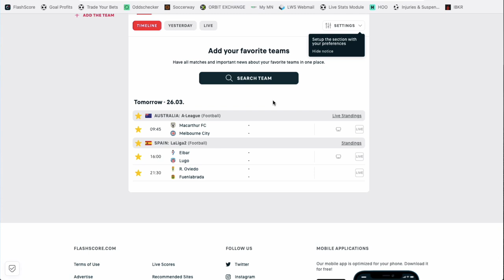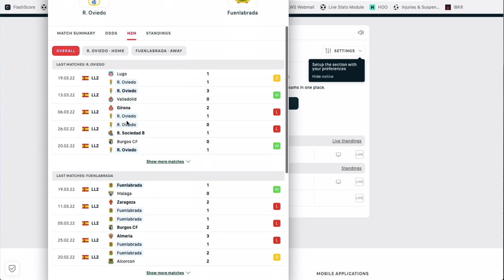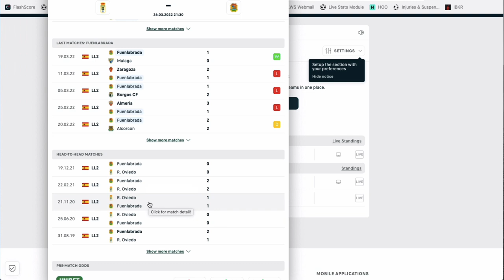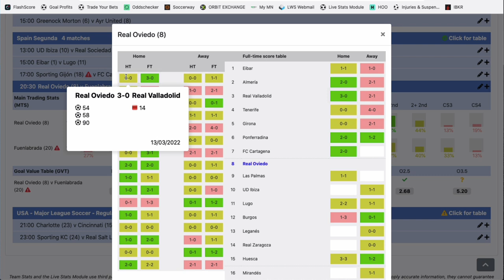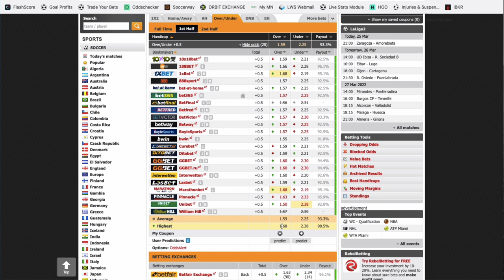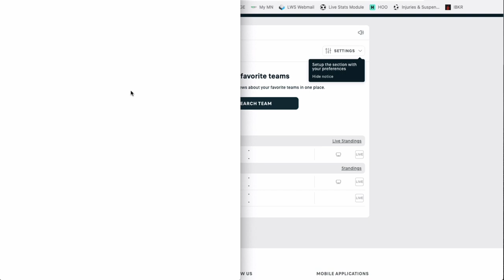Mon PRONOSTIC FOOT en Liga 2 - Samedi 26 mars 2022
Voici le pronostic foot de Philippe Bello pour ce samedi en LIGA 2 dans le match Oviedo vs Fuenlabrada.

BONUS

CONTACTER PHILIPPE